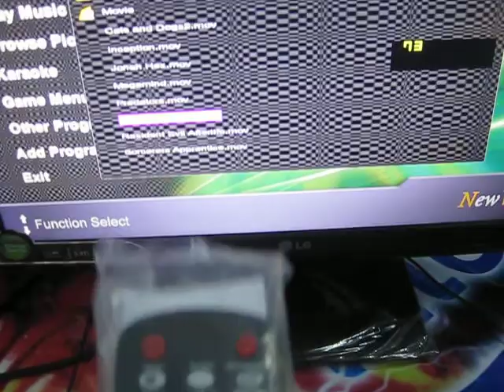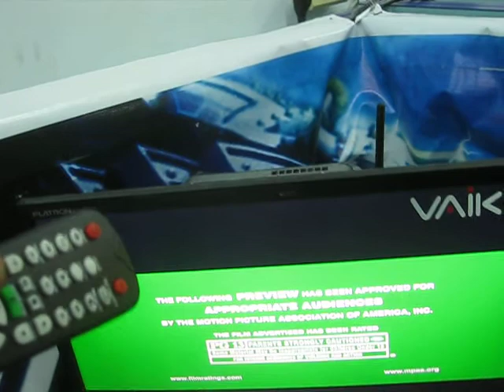vesa mount the system VVIKOO VBE350D.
VVIKOO VBE350D Mini Top Installer.